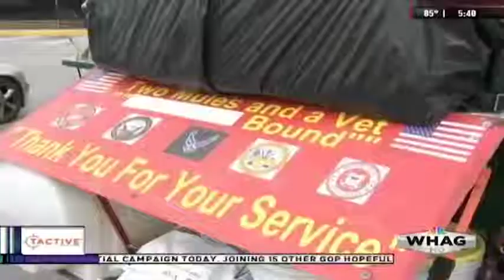Vet Tours Country on Mule Drawn Wagon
Vietnam veteran with mule-drawn wagon touring country and thanking fellow vets.